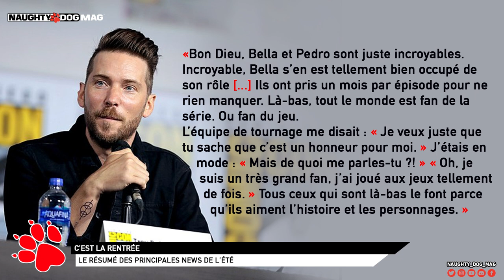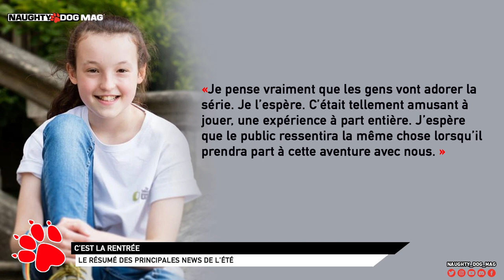RÉCAP DES PLUS GROSSES INFOS DE L'ÉTÉ 2022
La fin de l'été approche et il est temps de faire un récap des meilleures actualités autour de Naughty Dog cet été ! Les choses qu'il ne fallait pas louper.

SUIVRE CHRIS :
_ Facebook :

ROCKSTAR MAG' :
_ Facebook :